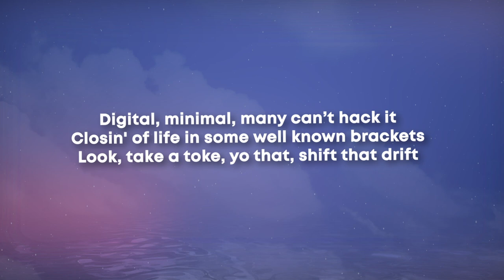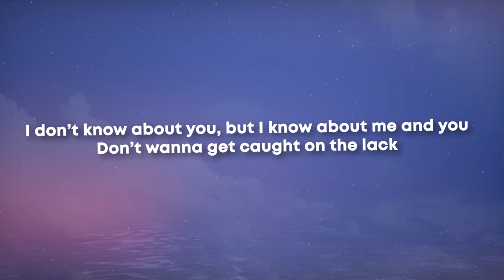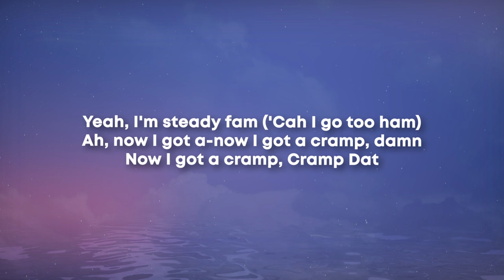Stepz - Cramp Dat (Lyrics)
Cramp Dat Lyrics

[Intro]
Orio
Scratch mixed it
Three, two, one, let's go

[Chorus]
I'm-I'm a seafood guy, but somehow, never had an oyster
Now I buss cab, get a load of this guy
I don't know why he acts so bad, he's a good yute, damn
My flows go down like a heavyweight
When I elevate like Nemzzz, that's, ah
Now I got a cramp, damn
I need to slow down on the beats 'cah I go too ham
[Verse 1]
There’s a couple things that I find quiet pathetic
I make it bait, didn’t ate, work for your plate
Now your sittin' in your seat all static
Hopin' for the wrong bread, now your movin' diabetic (Woo, woo, woo)
My PTSD make me panic
Losin' breath, but I still pump gas, asthmatic
Digital, minimal, many can’t hack it
Closin' of life in some well known brackets
Look, takе a toke, yo that, shift that drift
'Cah man ah have to swervе then skid
Japan bullseye 'cah the brand new hit (On the kid)
Hate on the kid, eureka, that's it
Take a tip from south your Korea ain’t it
A-a-a-a-and she a star, but she China, that’s a red flag
I don’t like them chicks (What?), wave my flag like a Nike tick

[Chorus]
[Interlude]
Yo, why's this guy not answerin' the phone fam
(Welcome to the EE voicemail)
Ah, man, yo brudda just answer the phone
The tunes bare hard, I'ma leave it alone
Don't need that flow with it man, but anyway, you get it?

[Verse 2]
I don’t know about you, but I know about me and you
Don’t wanna get caught on the lack
Give your life to the Lord, Jesus and that
He died for your sins, took pain to the max
And he loves you (You) and he wants you (You)
And trust bro in the heavens wan' see you (You)
But, he wan' feel the real love, all come from you
So, he gave you the free will, choose
To enter the heavens and be with the lord Jesus
There’s bare to the mix (Bare to the mix), a hole lit of ingredients
One of them, swift obedience (Woo)
You gotta show bare, your faith, you gotta embrace
Leave devious, previous (Leave it at that)
Don’t be like Adam and eat that apple
God don’t like disobedience (Don't do it, don't do it, don't do it)

[Chorus]
I'm a-I'm a seafood guy, but somehow, never had an oyster
[Outro]
Ah, fam, I need to come out the studio fam
This cramp is hurtin' (Ayy, bro, you good?)
Yeah, I'm steady fam ('Cah I go too ham)
Ah, now I got a-now I got a cramp, damn
Now I got a cramp, Cramp Dat